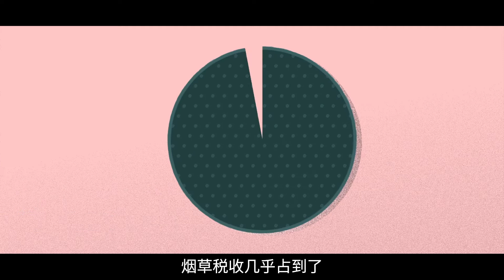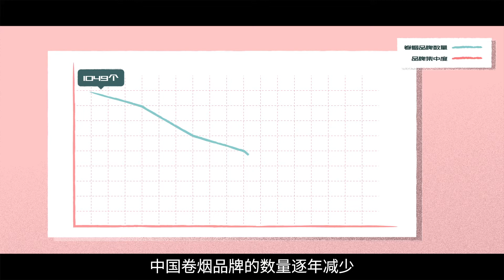【视知百科】羊城、都宝、彩蝶、泰山……中国为啥有那么多地方烟？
【羊城、都宝、彩蝶、泰山……中国为啥有那么多地方烟？丨视知百科】八零九零后应该都会记得，小时候家里长辈们抽过各种“小众”牌子的香烟，这些牌子，后来又都不见了。为什么中国有段时间，烟草品牌特别多？大家都知道吸烟有害健康，为什么市面上还有那么多香烟卖？视知TV给你揭开这个谜底。